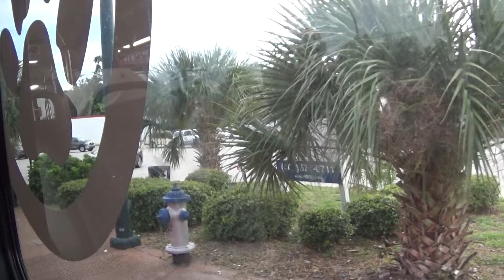Orlando Lynx # 130-613 2013 NovaBus LFS Artic HEV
Central Florida Regional Transportation Authority

107 U.S. 441 Florida Mall

8-7-15

Cummins ISL9

Allison EP 50